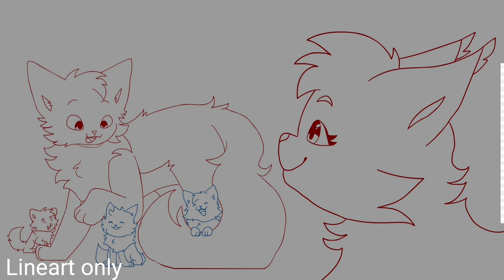Tonight you belong to me - MAP part 18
I have joined yet another Mapleshade MAP LMAO

I absolutely love the colour pallet of this map!  Especially the pink !

Mapleshade has to be the character ive drawn the most, mostly because of the many maps ive joined that focus around her haha! BUT this is the first time ive drawn Frecklewish :D

I hope you like it! Goodnight 💛💛